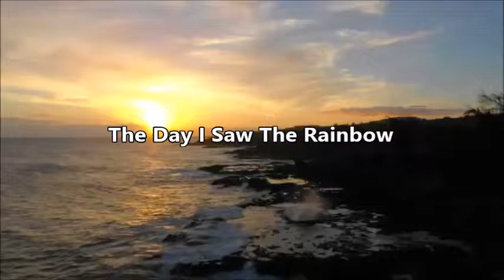The Day I Saw The Rainbow